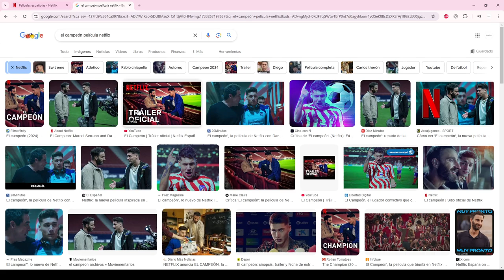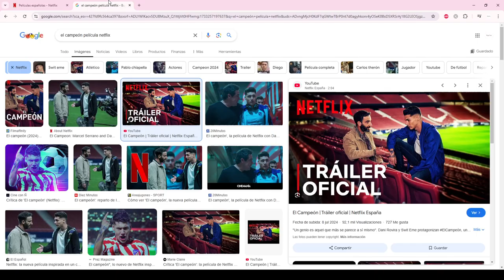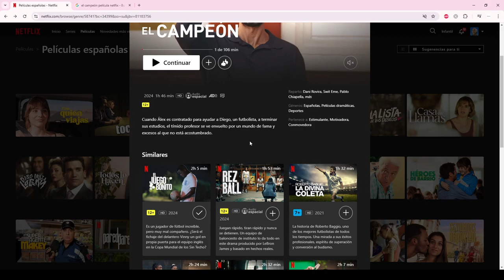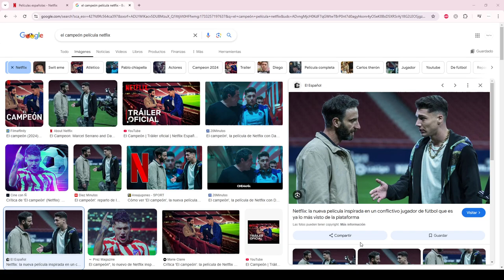🎄 Día 3 del Calendario de Adviento: "El Campeón" en Netflix | Inspiración y Fútbol ⚽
¡Bienvenidos al día 3 del Calendario de Adviento futbolero! 🎅⚽ En este video, hablamos de El Campeón, una película española disponible en Netflix que no te puedes perder. Esta inspiradora historia combina el fútbol con temas universales como la superación personal, la conexión humana, y el valor del esfuerzo frente al talento puro.

Protagonizada por Dani Rovira y Marcel Serrano, la trama sigue a Diego, un joven prodigio del fútbol enfrentando sus propios demonios, y Álex, un profesor de psicología encargado de guiarlo. A través de su relación, se exploran conceptos como el fanatismo saludable por el deporte y cómo el fútbol puede inspirar a cambiar vidas. 🎥⚽

En este video doy mi recomendación personal sin spoilers y reflexiono sobre los mensajes que transmite esta obra. Si amas el fútbol y las historias emotivas, ¡esta película es para ti!

💬 Cuéntame en los comentarios: ¿Has visto El Campeón? ¿Qué opinas de las películas que mezclan deportes con temas de vida? ¡Nos vemos mañana!